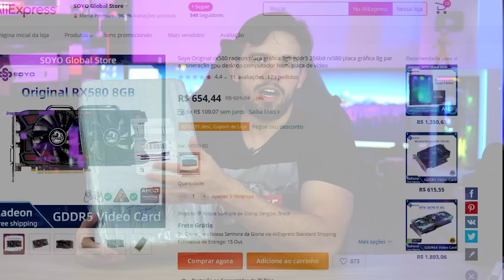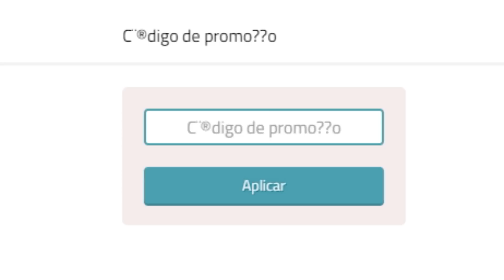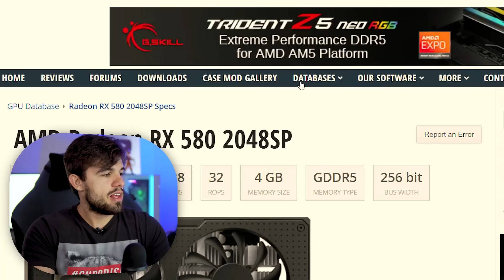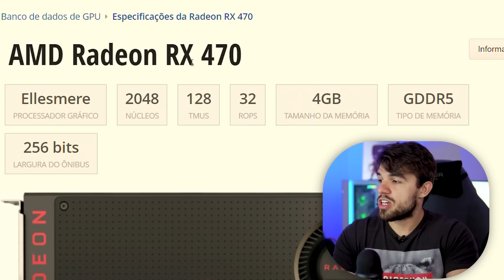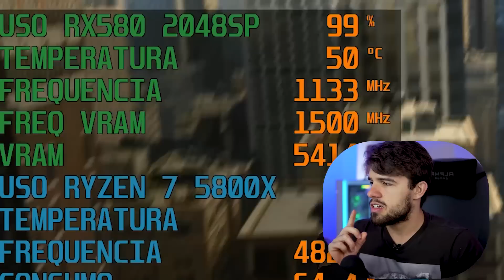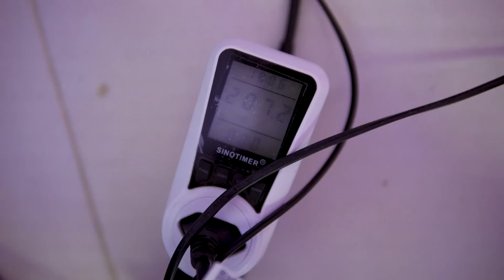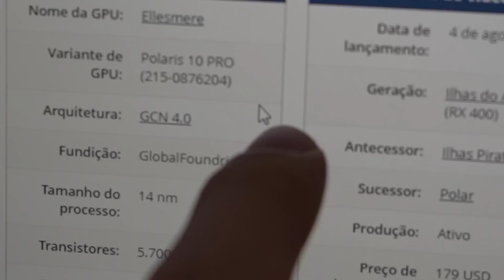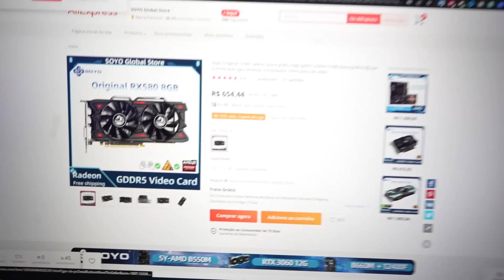CHEGOU!! RX580 8GB DE 600 REAIS DO ALIEXPRESS, ELA É ORIGINAL ?? REVIEW COMPLETO!!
✅Links da placa!

🛒 LOJAS PARCEIRAS 🛒
Melhores preços é no Aliexpress!
Loja de informática que recomendo!

0:00 Introdução
3:35 Abrindo a caixa
5:00 RX580 Soyo
9:50 Teste em jogos
21:09 Abrindo a placa
29:28 Conclusão